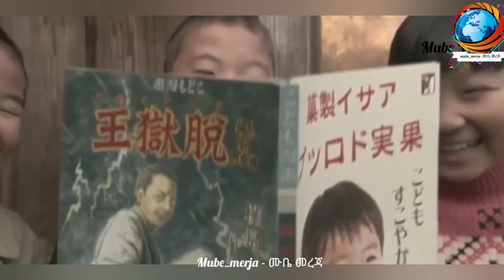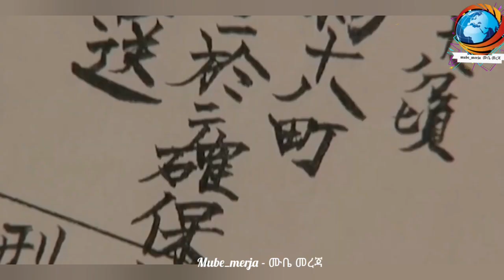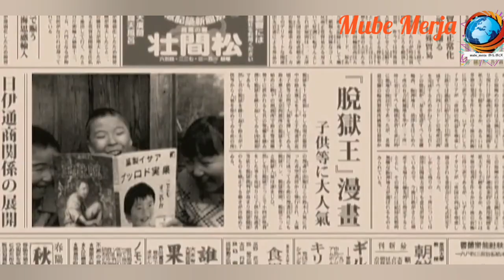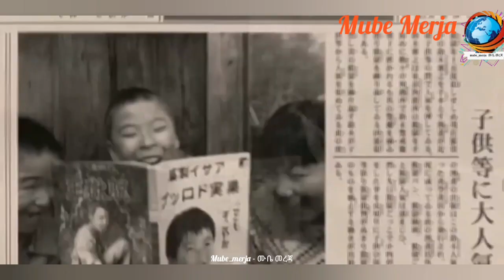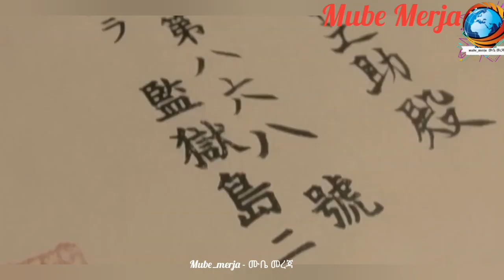🔴ከ30_አመት_ቡሃላ_አባቱን_ከእስርቤት_አስመለጠዉ🔴 mube_merja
🔴ከ30_አመት_ቡሃላ_አባቱን_ከእስርቤት_አስመለጠዉ | ethiopia |Amharic